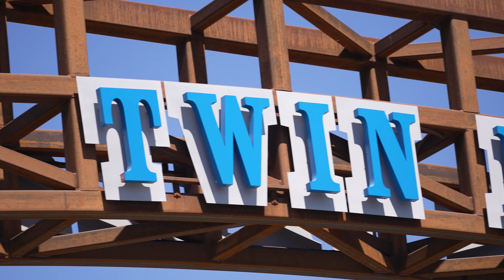Welcome to Twin Falls, Idaho!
Count on Sweet Group Realty for your real estate needs. Whether you are selling your home, or you are ready to purchase real estate in the Treasure Valley (including Boise and the surrounding cities), Sweet Group Realty is your go-to real estate solution!

The Treasure Valley is one of the most beautiful, climate-friendly, and family-oriented areas in Idaho. For those who love the great outdoors, skiing, hiking, fishing, cycling, and rafting are high on the list of fun adventures. The area is fast becoming a cultural hub, with music, theatre, art, and diverse cuisine a common theme among fans. Idaho’s four seasons, mild climate, and plenty of sunshine are resident favorites. Education, jobs, friendly folks, and a low crime rate rank high on the list for newcomers.

Our professional team is proud to share some of the best numbers in the valley, and you’ll love the way we go the extra mile to get you the best return or find you the perfect dream home.